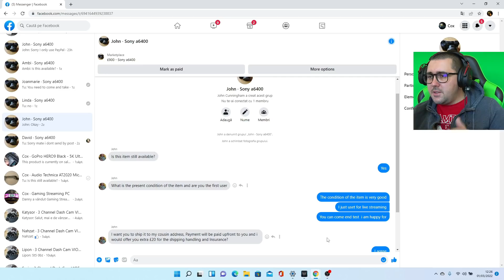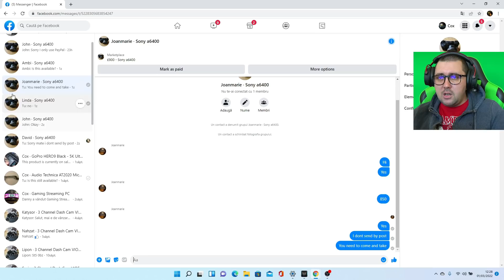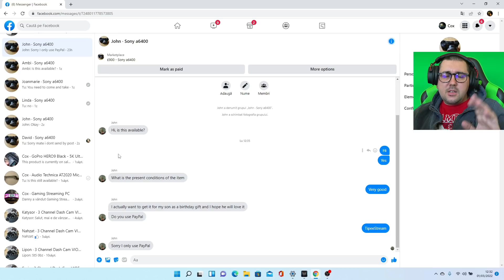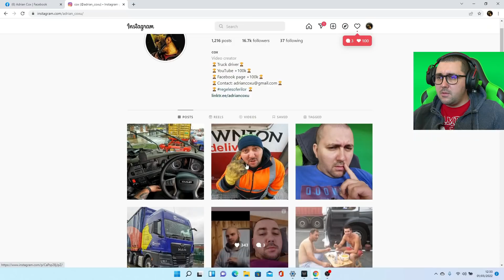NOUL model de TEAPA in ANGLIA❌Adrian Cox❌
🙌👉 MULTUMESC FRUMOS.

✅URMARESTE MA ✅ ✅ PE TOATE RETELELE DE SOCIALIZARE ✅

Salut,

Va rog  sa nu  instigati  la  ura in  rubrica comentari.